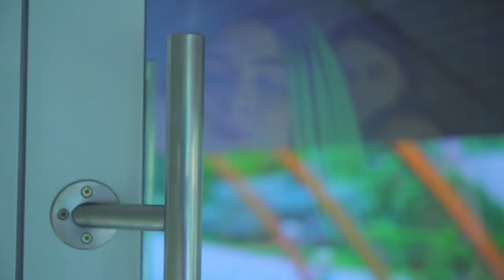The basketball player BBF caught Diana and Kostya's first kiss! How Diana will deal with this Drama?